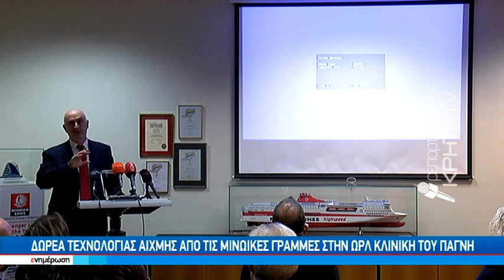Σπουδαία δωρεά των Μινωικών Γραμμών στην κλινική ΩΡΛ του ΠΑΓΝΗ